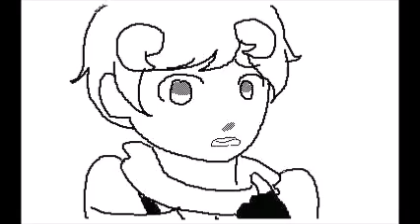Can't Sleep Love | Flipnote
Just a little something I've been meaning to finish for a while.
Poor Soul, someone help them; they don't know what to do with their feelings.